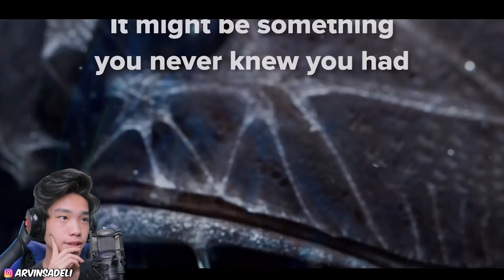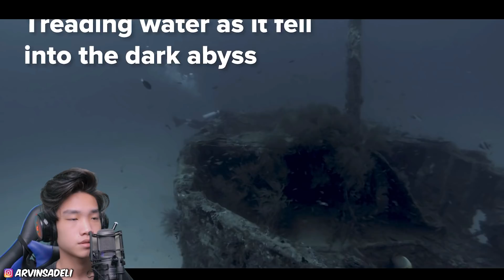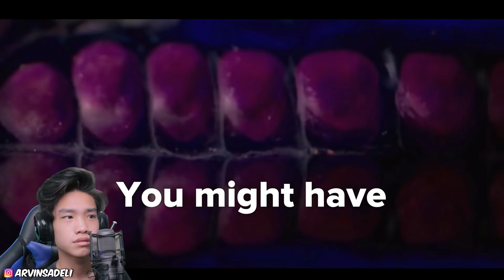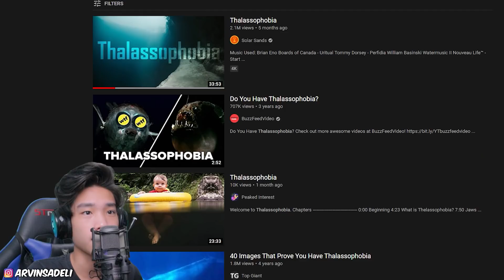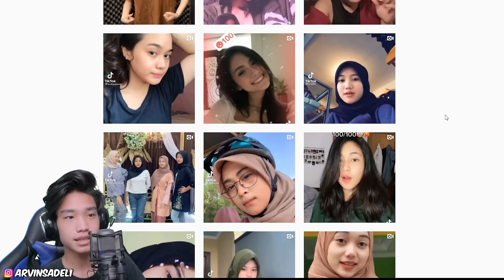Apakah Kalian Ada Phobia? Test Disini Coba..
Mau Tau Keseharian gw?